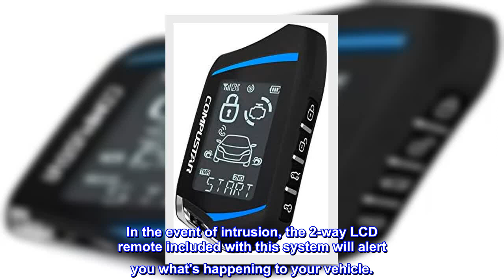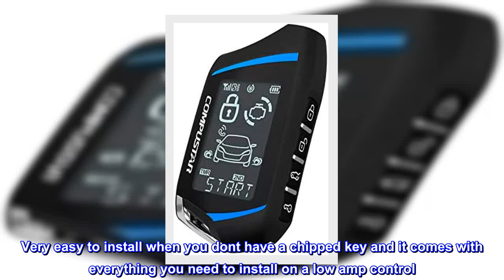Great product - Compustar CS7900-AS All-in-One 2-Way Remote Start and Alarm Bundle w/ 3000 feet Ran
Great product -  Compustar CS7900-AS All-in-One 2-Way Remote Start and Alarm Bundle w/ 3000 feet Range

Some vehicles may require extra parts which are sold separately and not included. Wiring diagrams and installation instructions NOT included. Professional installation required.
3000-ft max range remote start + alarm bundle with 2-way interactive LCD remote. Includes CM600 control module, shock sensor, siren, and LED.
2-Way is the Only Way! Lock and start your vehicle with confidence using Compustar 2-way remotes, which provide visual and audible confirmation when your commands are sent successfully.
Intelligent Security Sensors - The CS7900-AS is capable of adding door, hood, trunk, and impact sensors all around your vehicle to detect intrusion into your vehicle. In the event of intrusion, the 2-way LCD remote included with this system will alert you what's happening to your vehicle.
Very easy to install when you dont have a chipped key and it comes with everything you need to install on a low amp control .